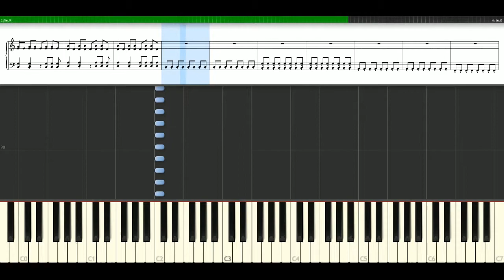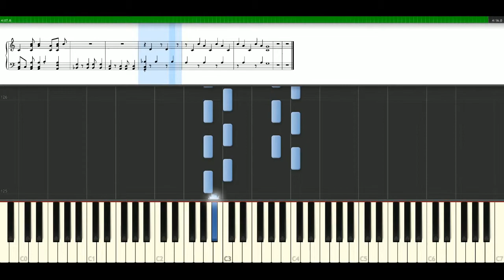Avril Lavigne - Anything but ordinary [Piano Tutorial] Synthesia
How to play a song with notes | sheets: Avril Lavigne - Anything but ordinary